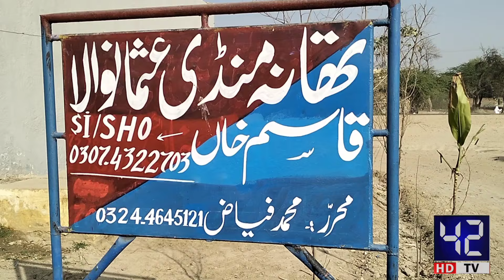latest and be positive story of moulism Javed ka interview ? || 42hdtv